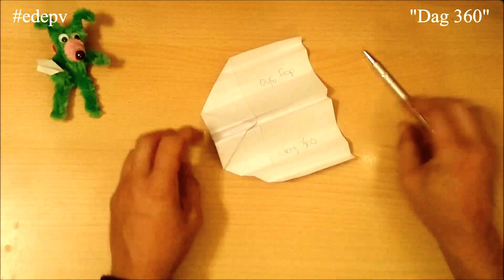edepv 360 Lelystad Papieren vliegtuig vouwen/ Paper airplane folding/ Avion en papier pliage